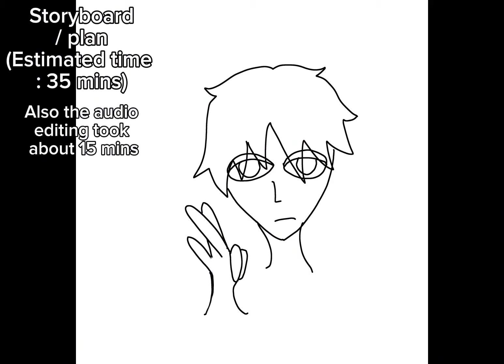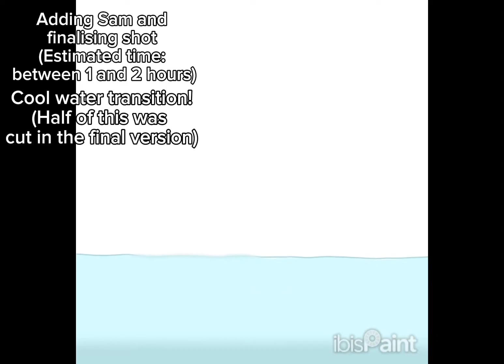This took like 10 hours. Sam numb little bug process video !